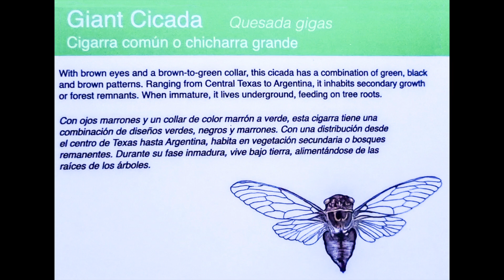Shrill Sounds of Giant Cicadas 2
Cicadas are NOT locusts, but they ARE the insects referred to in the United States as 17 Year Locusts. Cicadas do little damage and don't bite or sting. Some restaurants serve cicadas - they're excellent sources of protein that I'm told taste like spicy potato chips.

In parts of Texas, choruses of male Giant Cicadas such as these create noise louder than a lawnmower. The sounds are from Texas. The initial portrait is a cicada photographed in Chicago in 1990 during a previous cycle.